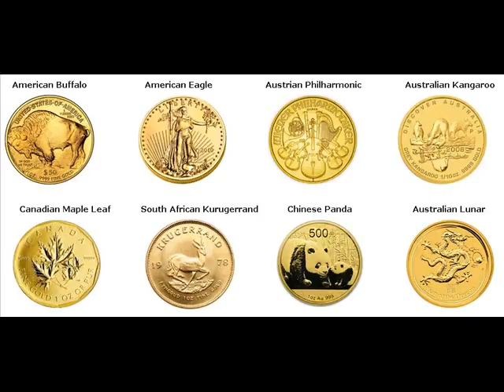Gold Coins For Sale Harris Minnesota